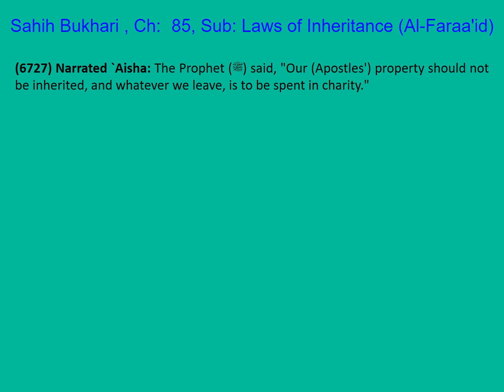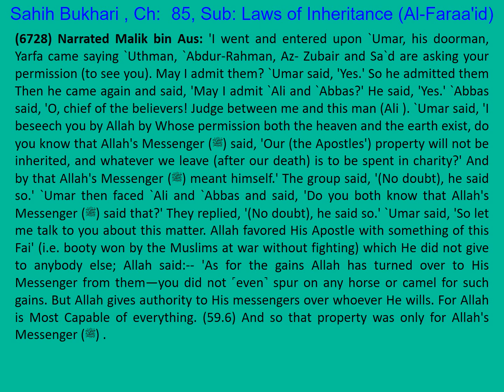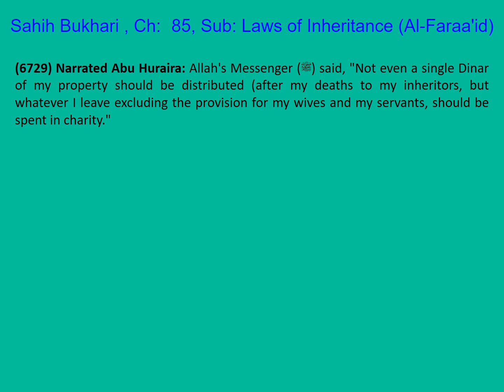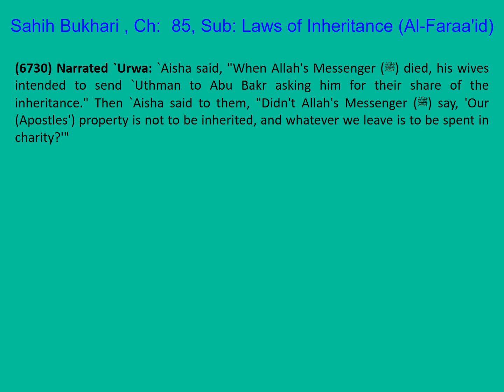1346 Sahih Bukhari English Chap 85 Laws of Inheritance (Al-Faraa'id) Part 2 of 10 Hadith 6727-6730